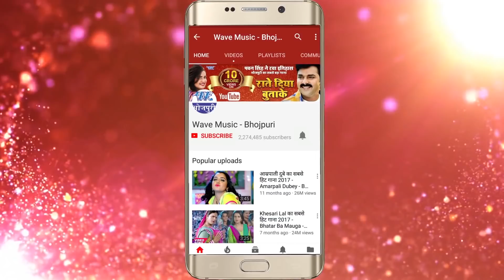Kiriya Dharawani Othlaliya Ke - किरिया धरवणी ओठलाली के - Shamshad Banarshi - New Bhojpuri Song 2018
Album :- Kiriya Dharawani Othlaliya Ke
Song :- Kiriya Dharawani Othlaliya Ke
Singer :- Shamshad Banarshi
Lyrics :- Dharmendra Bhatt
Music Director :- Jai Bihari
Company/ Label :- Wave